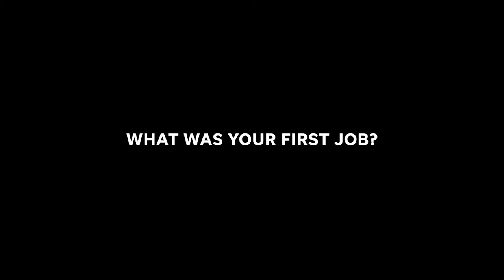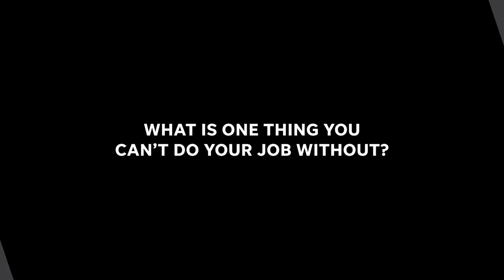2021 Bayou’s Best of the Best Awards Show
The Bayou’s Best of the Best program polls the local community to select the best businesses and organizations in the Houma, LA area. Watch this special awards show featuring celebrity guest presenters Jillian Michaels, Alfonso Ribeiro, Amy Robach, Carla Hall and more as we reveal the winners! The show premieres at 6:00 p.m. CST on December 29, 2021 and is proudly presented by the Courier Daily Comet. To learn more and see the full list of celebrity presenters,